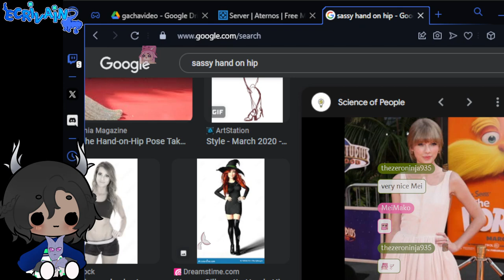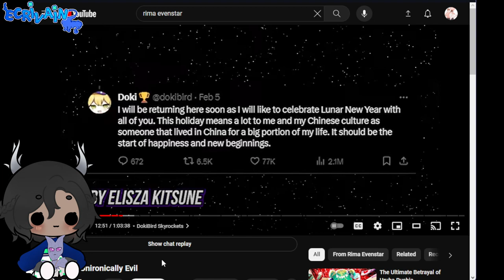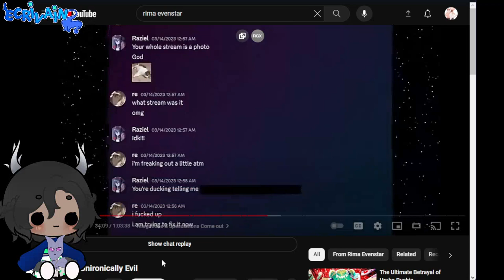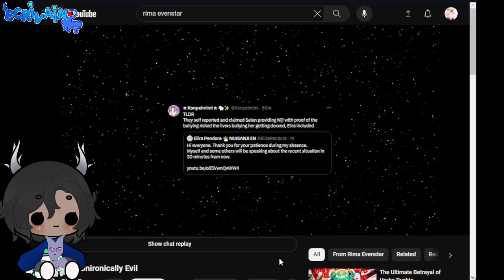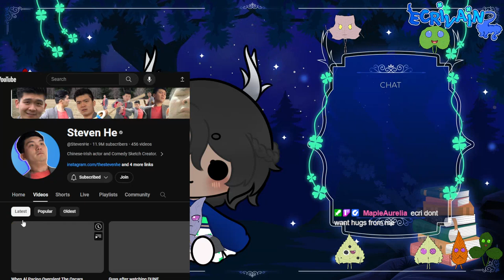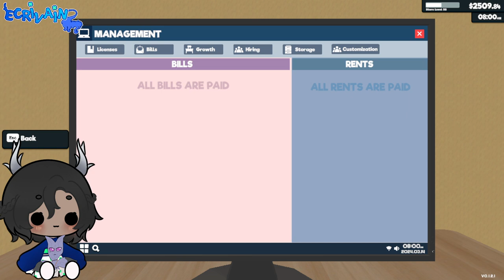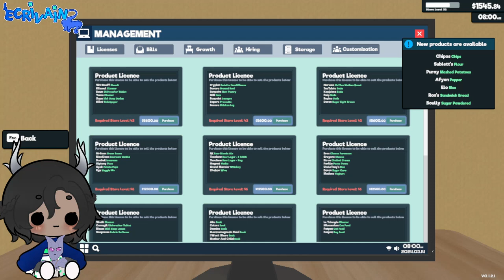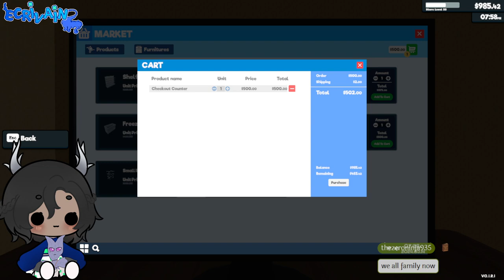back to running my coffee shop then bideos?? |Flash Game & Supermarket Sim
Twitch VOD upload. Originally streamed [March 14, 2024]